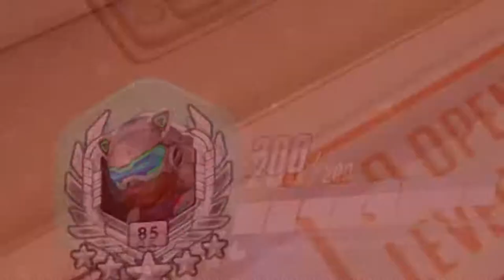Overwatch | The Goblin Strat Works every time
Hope you enjoy this Overwatch video. I did have some fun making this one.

🎨Second Channel
Ghosty KXC Channel